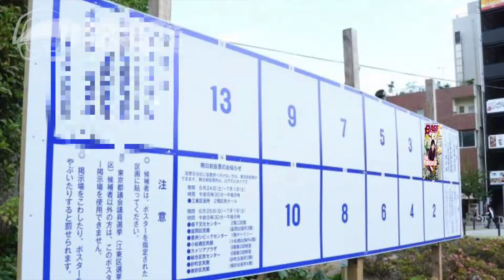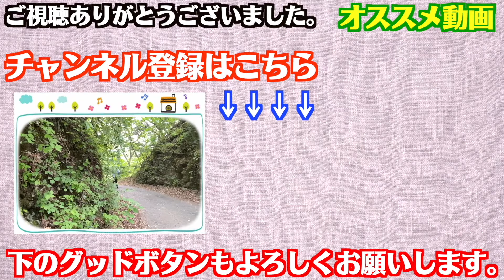【コラボ】映画「えんとつ町のプペル」(主題歌) / 西野亮廣 FULL COVER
ドラマーの【ドラムかずき】です。

動画公開日！

公開曜日は定期的ではないかもしれませんが、
毎週動画を公開しております！！
SNS等でも予告します。

今回は皆さんからご好評頂いているコラボ動画でした！
今回のコラボは今年の１２月公開予定の映画「えんとつ町のプペル」から
お笑い芸人【キングコング西野亮廣】さんの楽曲を楽しくみんなで演奏しました！！

【コラボ出演者紹介】
ボーカル：コレさん

ギター：ゲークーバイヤークリビツカイデー

ドラム：ドラムかずき

Special Thanks
ベース：児島